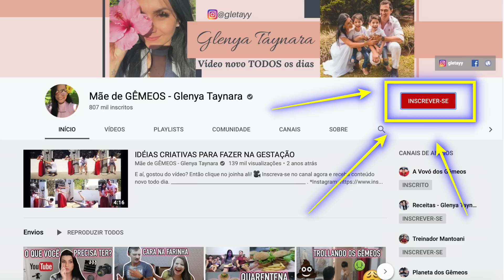TUDO O QUE EU COMPREI PARA O PIQUENIQUE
Oi amores! Tudo bom?
O vídeo de hoje é de comprinhas, vou mostrar para vocês, tudo o que eu comprei para o nosso piquenique.